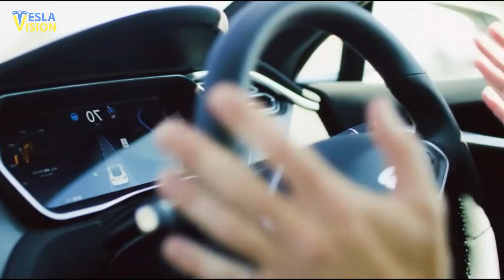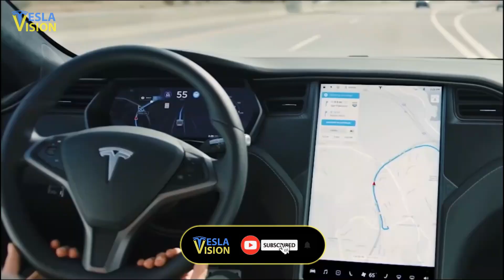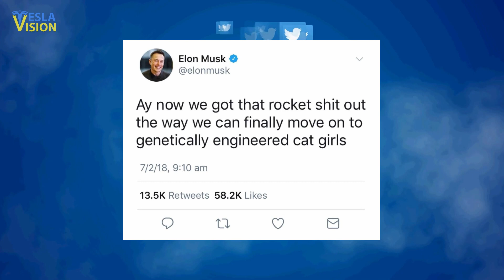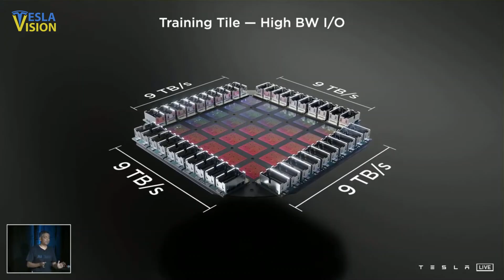Elon Musk Just Confirmed Tesla Bot Humanoid Robot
Elon Musk and Tesla are actively working on creating insanely smart robots a.k.a Tesla bot, using fully independent artificial intelligence. Home robots with humanoid helpers might be the next big thing in technology, and Elon Musk is very good at catching technological trends, and even getting so far ahead of competition. In a recent interview, Elon Musk revealed how Tesla's development of Full Self-Driving technology translates into its robotics work and how most homes will likely have humanoid robots in the future. While Musk is very confident that most families will have a home robot by 2050, he believes that improving artificial intelligence (AI) will be a significant hurdle. So how does Elon see the next Tesla bot to come to reality - let's find out!

YOU SHOULD WATCH THIS NEXT:
🎥 Elon Musk Made His FINAL Move... Elon Musk Twitter Is Over!

🔍 Topics Covered:
Tesla
Elon Musk
Tesla Bot
Humanoid Robot
Artificial Intelligence